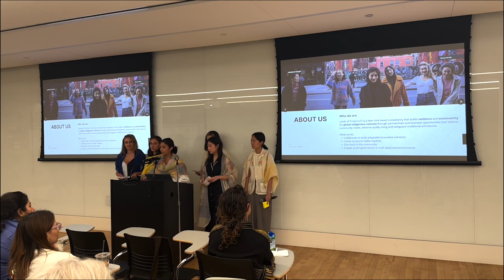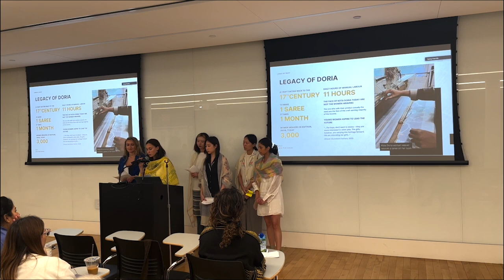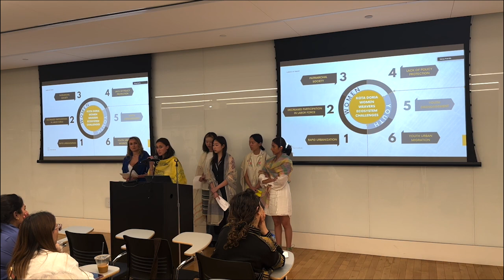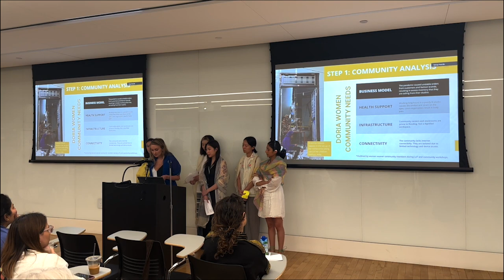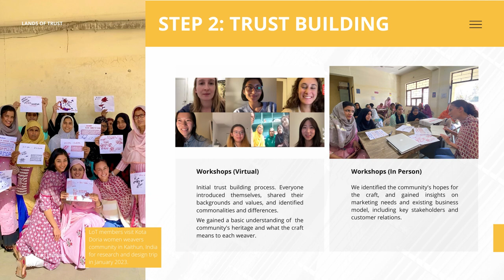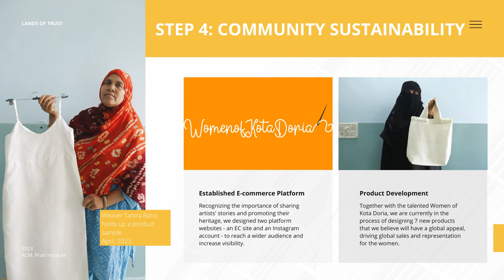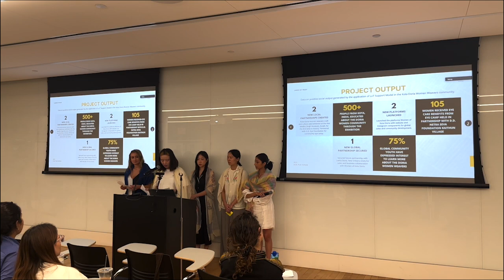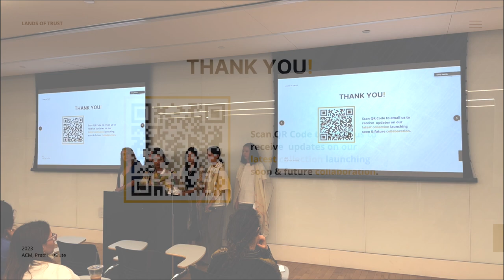Lands of Trust - CEL Capstone 2023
In what ways can LoT design a program that nurtures ecosystem quality and sustainability of an indigenous culture and community?

According to First Peoples Fund market research, approximately 30% of all Native (American) peoples are practicing or potential artists living below the poverty line. Globally, government and social organizations attempt to preserve dying traditions and cultures, yet the urban migration continues and communities practicing traditional-art forms remain resource deficient and isolated from advancement opportunities.

Presenters: Alexandra Anisman, Jamie Kyung Min Oh, Jingyang Luo, Keiko Taniguchi, Rishinandini Kumari Singh, and Sage Callen
Advisor: Dr. Christopher Shrum
In today's fast-changing world, creative and cultural leaders play a critical role in society. The Arts & Cultural Management (ACM) and Design Management (DM) programs help these leaders stay up-to-date and address social challenges. Through the Integrative Capstone Project, which is a crucial aspect of the Master in Professional Studies (MPS) degrees, participants can apply their knowledge to real-world issues. Capstone projects prioritize the 3C's (culture, community, and commerce) and/or TBLD+C (people, planet, profit by design and culture), aligning with the G20 Cultural Leaders Training Network and the UN Sustainable Development Goals. The program encourages participants to lead with purpose and create positive change.